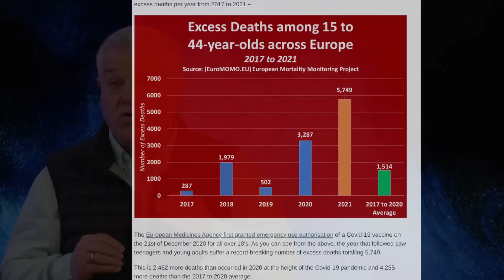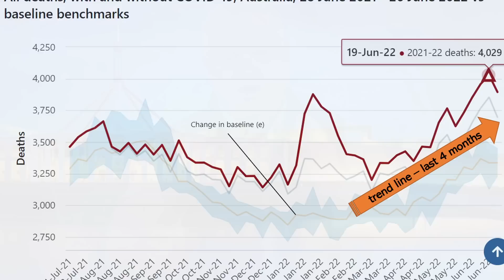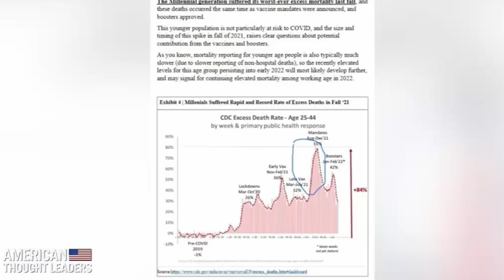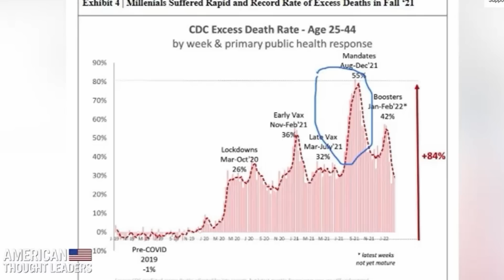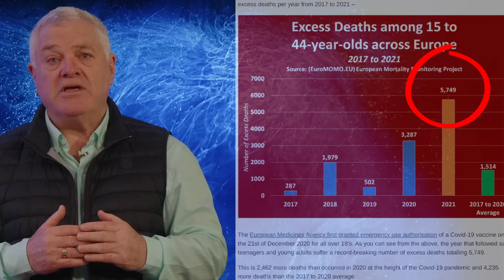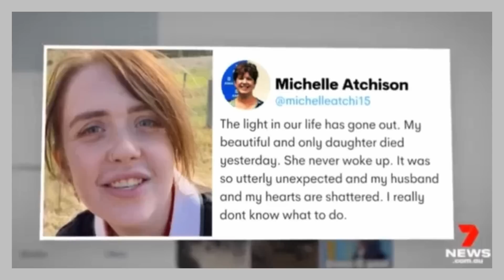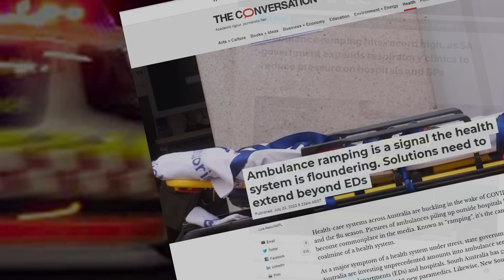All Cause Mortality - Australia - Latest & Official ABS Data [June 2022]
Here is the latest & official ABS Data [June 2022]

What is the trend line? Is it still heading north?

How does Australia compare  to other nations - and just what is happening to our world?
Why is it so that many more Australians are dying in 2022?
It is early days - with lag effects - but some things are starting to become clear.

The ABS report from deaths to June 2022 shows:

- Cardio Vascular
- Cancer
- Dementia
...are the biggest killers in Australia.

Aussie death rates are climbing. And overseas cardio vascular deaths (all forms) are really spiking and especially in those under 44 years of age.

Will this also be the case for Australia as it heads into the next few months?

This latest data just released (Sept 30th) by ABS showing 'Provisional All Cause Mortality for Registered Deaths to end of June 2022. This video looks at the data and overseas trends.